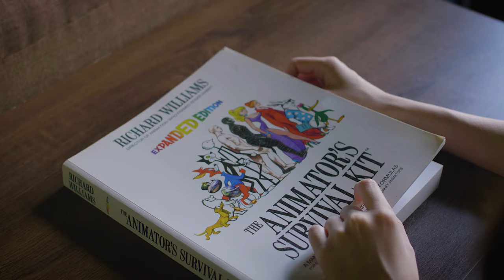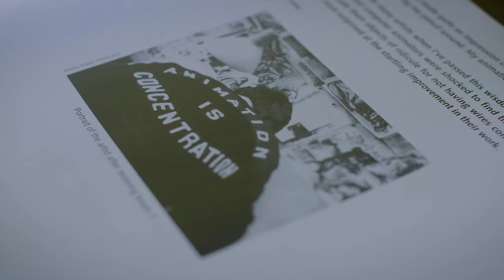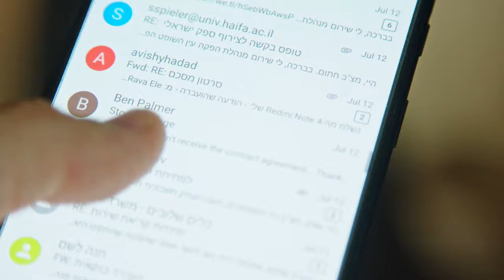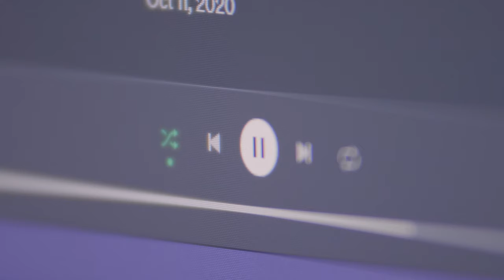Is Music Distracting You From Work?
Socials @marianarira

I always listen to music while working, but Richard Williams says we shouldn't. What - Wha- Que haces? What should we do?

Personally, I only know one animator that doesn't listen to music because it distracts him. However, everyone else I know or I've seen, including myself, we listen to music. When I'm working as an inbetweener, I even listen to podcasts. Not to mention LofiGirl and the tons of "beats to study to" playlists people use for regular studying.

The "unplug" lesson is aimed at animators, but I would like to broaden the scope to consider different activities and types of music for better comparison.